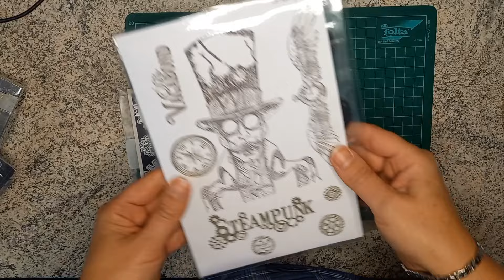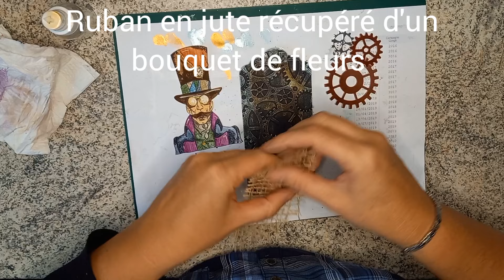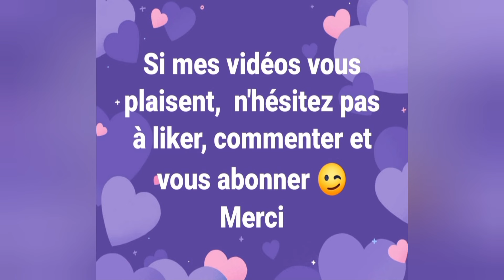Calendrier de l'avent 2023 🎅 Jour 3 - Sir Vagabond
Durant tout ce mois de décembre 2023, je vous propose la Découverte et la création d'un Tag par jour, à la façon d'un calendrier de l'avent, j'espère que cela vous plaira 😉

Matériel utilisé :
Tags - Cardboard Tags 3x20 -  dimension 7 cm x 15 cm environ - Décotime (Action)
Classeur de gaugfrage "rouages" de Carabelle studio
Aquarelles métalliques (action)
Découpes de dies engrenages dans carton d'emballage (aliexpress)
Petit mot d'hiver
Tamponnage "Sir Vagabond" scanné et redimentionné
Aquarelles sennellier,
oeillet, ruban de jute, ficelle, papier coloré, attaches parisiennes, scotch épais double faces (action)

💌 N'hésitez pas à liker la vidéo si elle vous a plu et à me laisser un petit commentaire, même si ce n'est qu'un petit émoji, ça me fait très plaisir de savoir que vous êtes passé 😉 et si vous souhaitez me retrouver pour d'autres vidéos, abonez-vous. Merci🥰